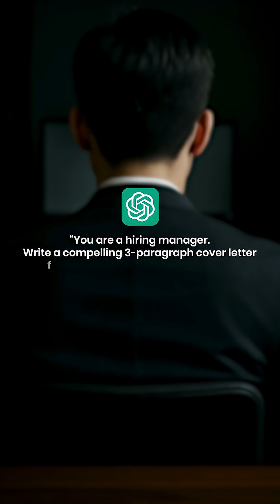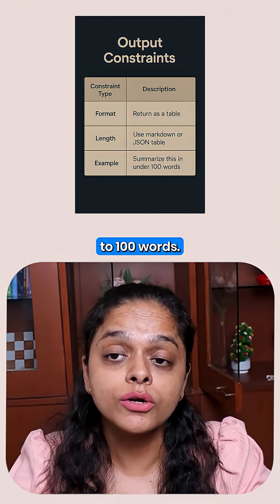Prompt Engineering Mastery: Make AI Work for You!!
Prompt Engineering = AI’s secret language! Learn how to talk to AI so it works exactly the way you want—whether it’s writing, coding, designing, or creating ideas in seconds. 🚀 It’s your new digital superpower.